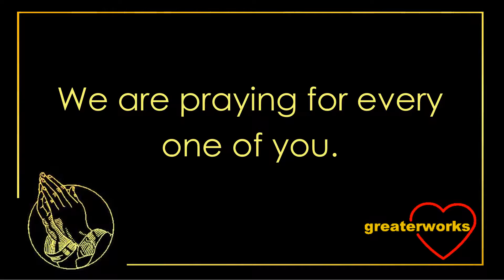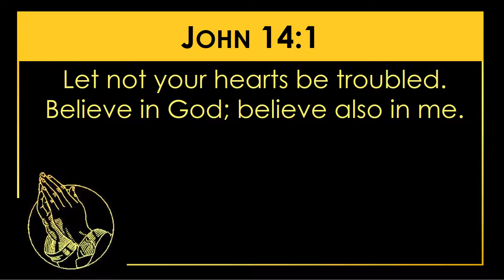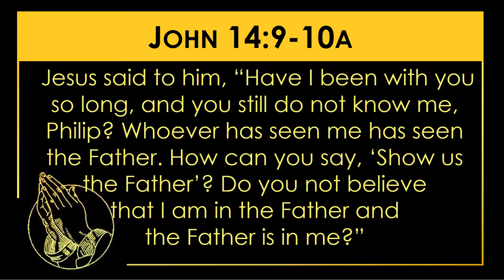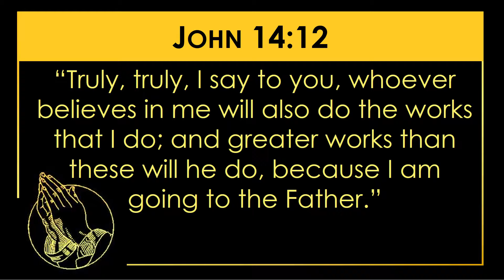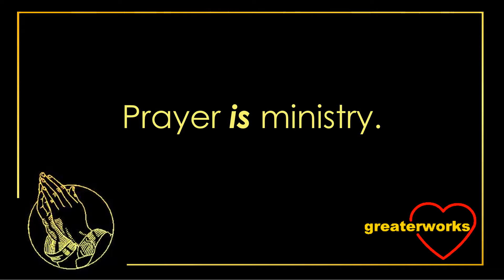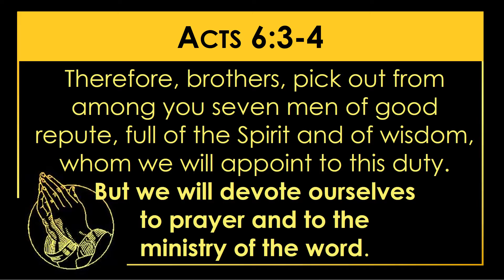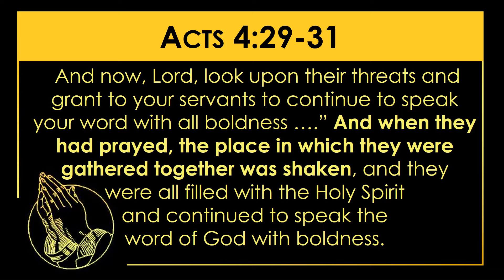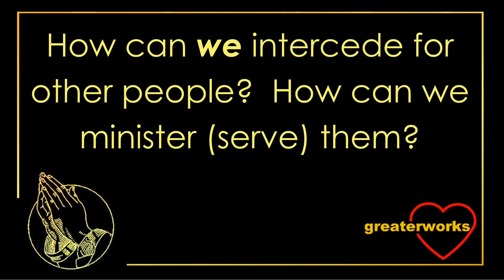PRAYER - Part 7 - Greater Works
2018 SUNDAY SERMONS (PRAYER Series): Sunday Morning, 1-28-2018, Brother John Nichols, Netherland Church of Christ. PowerPoint video with sermon audio.